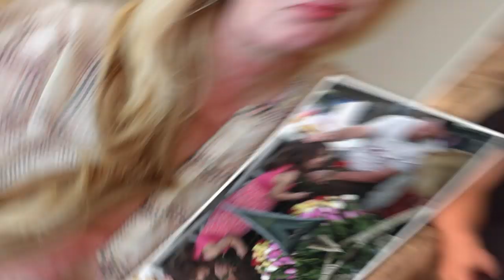UN CASO CURIOSO PARA PENSAR: NATALIA BARNETT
ES UN CASO BASTANTE CURIOSO QUE DESPERTÓ NUESTRA CURIOSIDAD, LO CONOCÍAN?

Visita nuestro sitio asociado de Amazon para productos de tu interés: